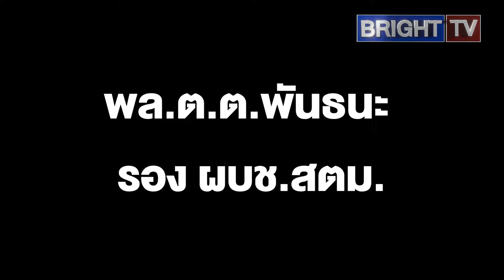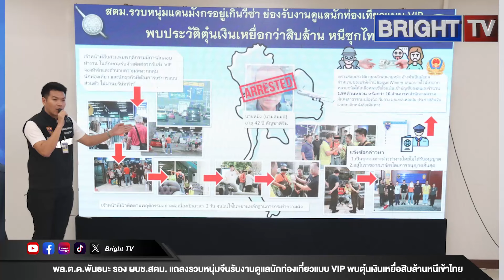พล.ต.ต.พันธนะ รอง ผบช.สตม. แถลงรวบหนุ่มจีนรับงานดูแลนักท่องเที่ยวแบบ VIP พบตุ๋นเงินเหยื่อสิบล้าน